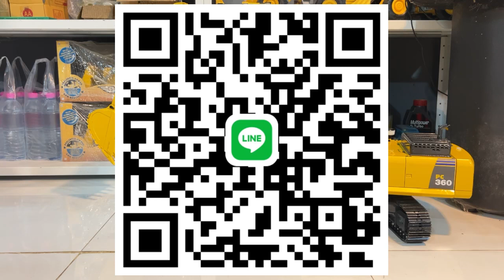รีวิวจัดเต็ม แม็คโครบังคับ Hydraulic 1/12 KOMATSU PC360 8M0 ราคา 7.6 หมื่นบาท‼️โทร 061-8044186